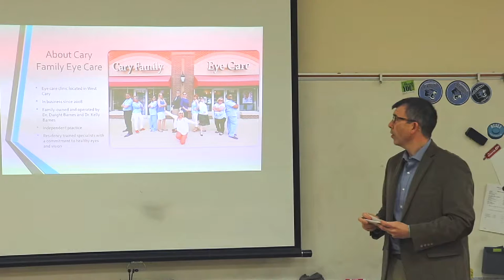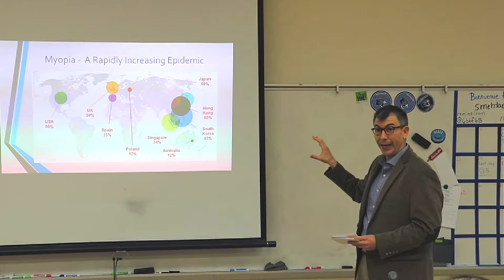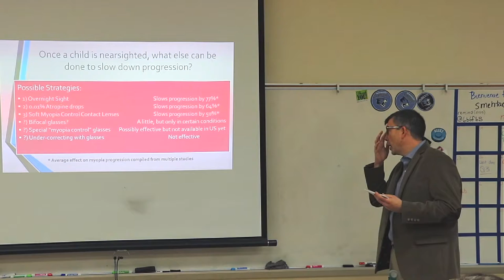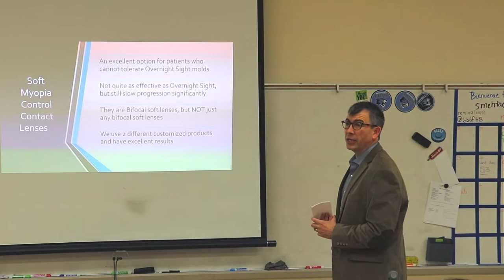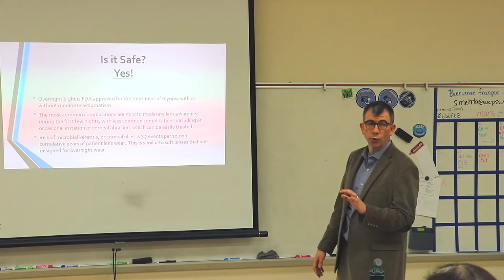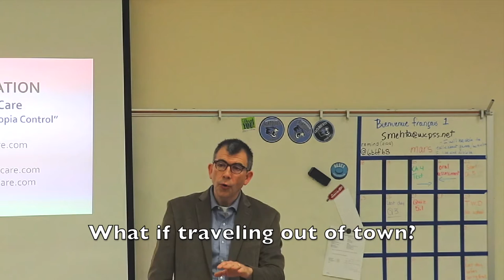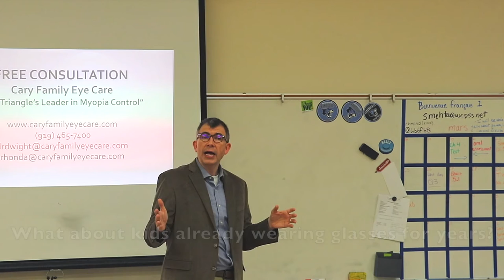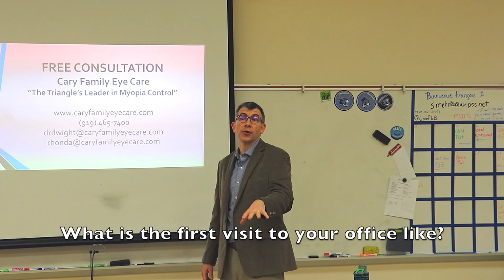Myopia Control in Children with Dr Dwight Barnes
Agenda:

Biography (1:36)
Instance of Myopia (4:08)
Myopia Control (11:10)

3 main Strategies of Myopia Control for Children

Atropine drops. (Slows  by 64%) (16:57)
Soft Myopia Control Contact Lenses (Slows  by 50%) (19:08)
Overnight Sight (Ortho K). (Slows  by 77%) (20:07)
What does overnight sight involve? (27:10)
What does overnight sight cost? (27:36)

Parents Questions Answered

Is OrthoK(Overnight Sight) a cure or a treatment? (30:00)
Can adults benefit from OrthoK? (31:14)
What if traveling out of town? (32:16)
What is the free consultation you talked about? (33:43)
Is it comfortable to wear OrthoK molds? (35:35)
What is the youngest age to be able to do it? (37:26)
What about kids already wearing glasses for years? (38:55)
Is it possible to eliminate glasses if using OrthoK from kids age to young adulthood? (40:37)
Is OrthoK the most effective solution? (42:20)
What if moving to another town? (43:21)
Does your office also do regular eye care like exams and glasses prescriptions? (44:12)
What is the first visit to your office like? (45:11)